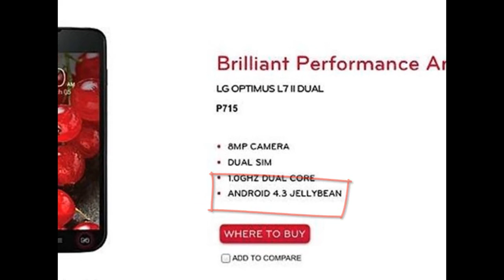Android Jelly Bean 4.3- Leaked pics and Hidden Features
Android 5.0 Key Lime Pie are going to disappoint as Google is going to release another Jelly Bean version known as 4.3, but guys don't loose hope as the latest Android 4.3 Jelly Bean ROM is going to come out with some great latest new features and functions according to the latest leak Android 4.3 Jelly Bean ROM. (ice cream dance)